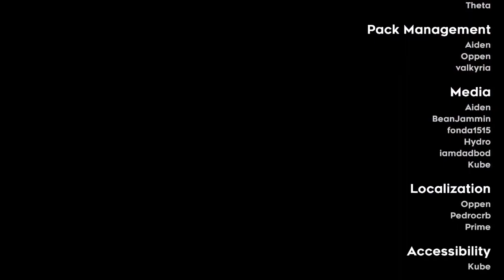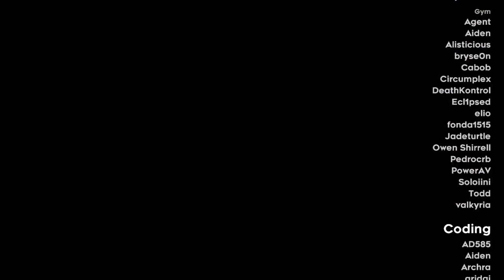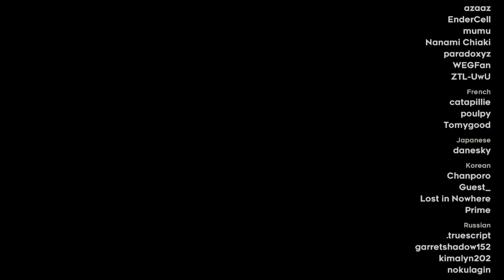Strawberry Jam - Starfruit Supernova ending + credits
by far the hardest thing I have ever done

gg